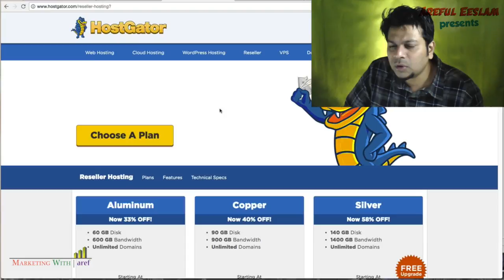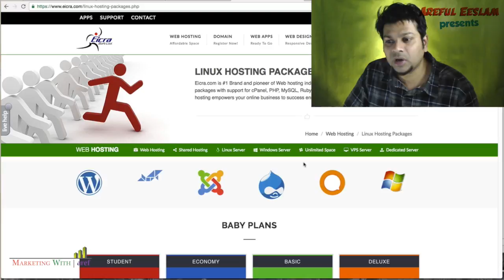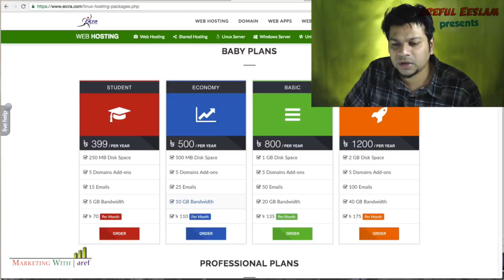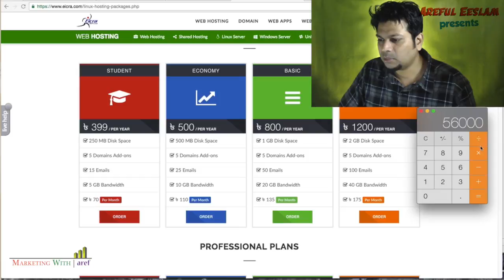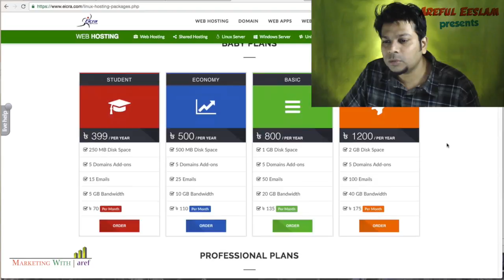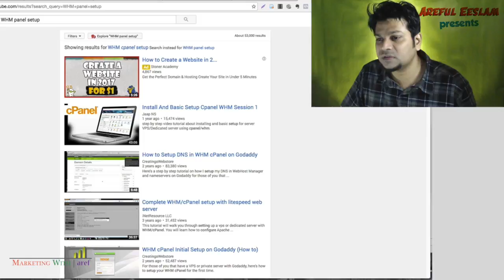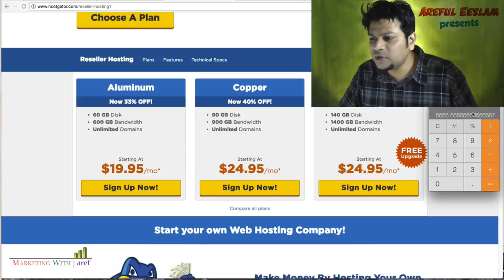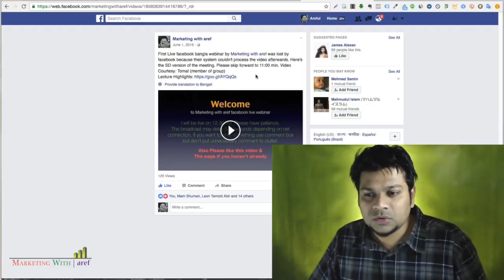Marketing with minimum budget and limited English skill | Bangla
In this video i have discussed what you should do when you have little budget & very low english skill. And how you should do the marketing plan.

** Foreign Speakers Please ask question my group/page check below.

© Marketing with aref ♂